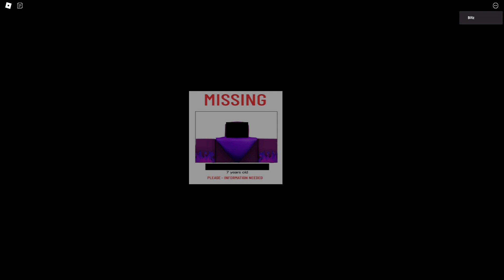^_^ by 0Spawnzer (roblox psychological horror)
YOU'RE SUPPOSE TO BE HAPPY.
Are you. really. that happy. ?
This is a singleplayer, psychological horror game where you are Thomas. You are just living your life, but you need to ask your friend Flamethrower for medicine. Watch to find out what happens to you!